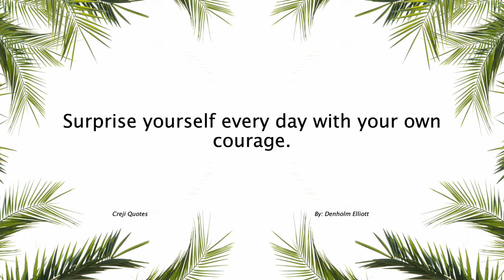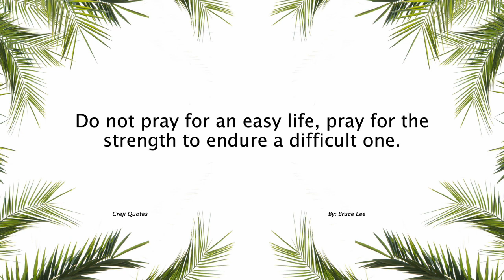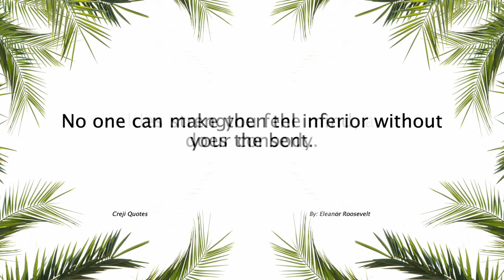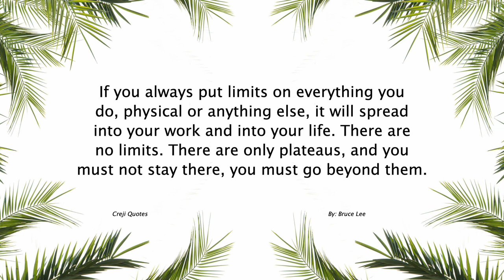Quotes about Strength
Strength quotes emphasize the inner strength, resilience, and determination that individuals can possess in the face of challenges and hardships. They remind us that strength is not solely defined by physical power but by our ability to persevere, adapt, and grow through difficult circumstances.